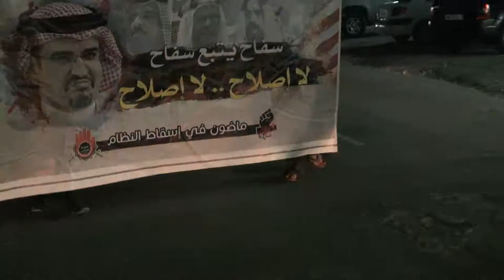مسيرة غاضبة وفاءاً لشهيد العزّة "فاضل عباس" ببلدة سند Bahrain 26/1/2014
أنطلق اهالي بلدة سند الأوفياء في مسيرة غاضبة وفاءاً لشهيد العزّة المجاهد "فاضل عباس" الذي استشهد على رصاص الغدر الخليفيّ - الأحد 26 يناير / كانون الثاني 2013 م.